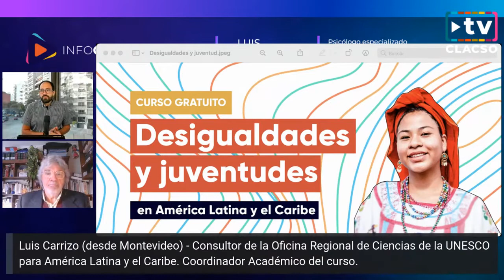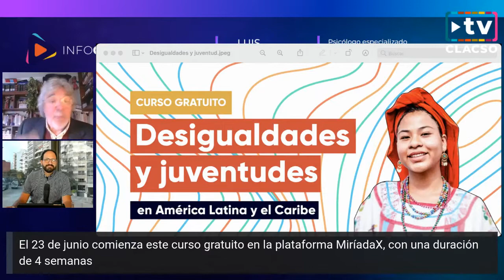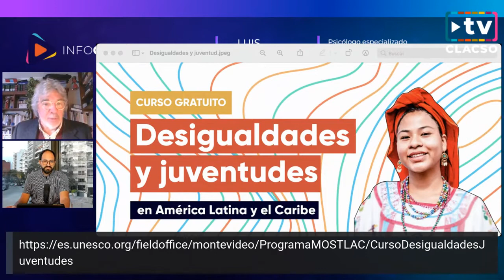Desigualdades y juventudes en América Latina y el Caribe - Luis Carrizo en Info CLACSO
UNESCO, la Red de Estudios sobre Desigualdades de El Colegio de México y CLACSO invitan a estudiantes, decisores políticos, investigadores, activistas, periodistas y líderes juveniles a la Segunda edición del curso gratuito “Desigualdades y juventudes en América Latina y el Caribe”.

Este curso en línea masivo y abierto (MOOC) explora los desafíos de las desigualdades asociadas a las juventudes en nuestra región, propone estrategias para abordarlas y plantea vías para incentivar la participación, inclusión social y el cumplimiento de los derechos humanos.

Comienza el 23 de junio en la plataforma MiríadaX, con una duración de 4 semanas y cuenta con la participación de reconocidos expertos y organizaciones de la región, foros de intercambio, mapas interactivos, videos, podcasts, canciones, y más.

Luis Carrizo, psicólogo especializado en Psicología Social, Consultor de la Oficina Regional de Ciencias de la UNESCO para América Latina y el Caribe y Coordinador Académico del curso, fue entrevistado al respecto el miércoles 16 de junio en InfoCLACSO.